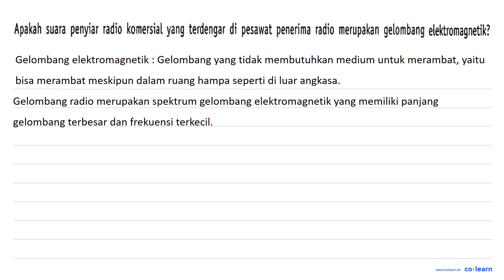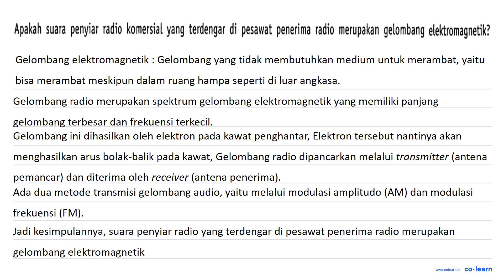Apakah suara penyiar radio komersial yang terdengar di pesawat penerima radio merupakan gelombang...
Apakah suara penyiar radio komersial yang terdengar di pesawat penerima radio merupakan gelombang elektromagnetik?

Topik atau Materi: Spektrum Cahaya - Gelombang Cahaya - Gelombang Elektromagnetik - Fisika Kelas 11 SMA - K-13

Sumber Soal: Fisika Kelas 12, K-13, BR, 2016 , Yudhistira

00:00 : Bedah Soal
01:00 : Konsep, rumus dan pengertian Spektrum Cahaya
01:18 : Langkah penyelesaian soal
00:13 : Jawaban akhir
00:43 : Penutup